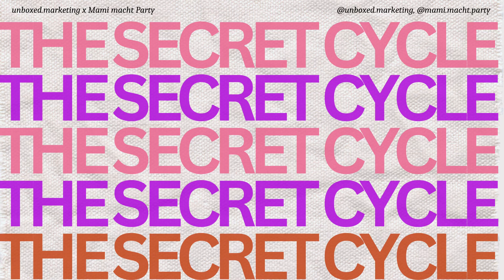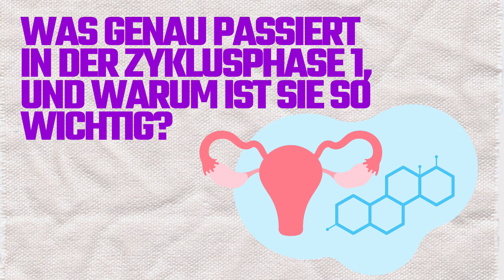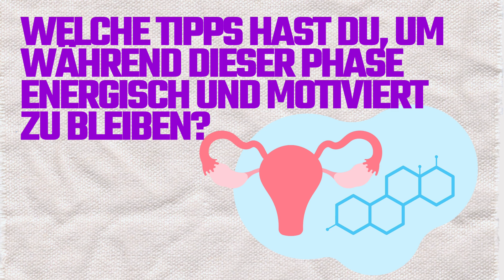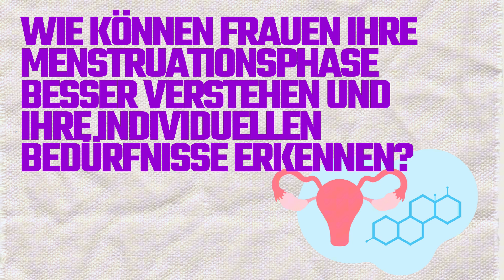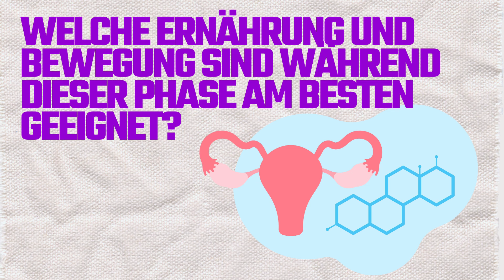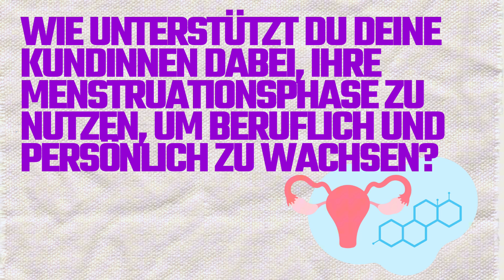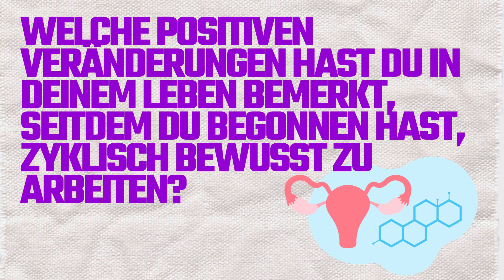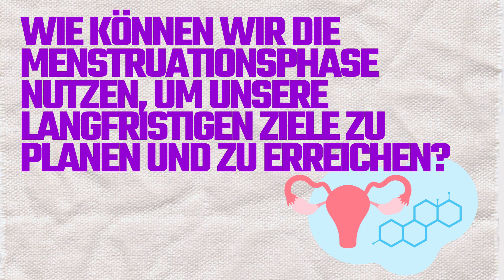Phase 1 des weiblichen Zyklus: Entdecke deine Superkräfte während der Menstruationsphase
In dieser Folge tauchen wir tief in die Phase 1 des weiblichen Zyklus ein – die Menstruationsphase. Erfahre, welche Superkräfte in dieser Zeit in dir stecken und wie du sie optimal für dein Leben und Business nutzen kannst.
Über unsere Gastgeberinnen:
Kaia Marx ist die Powerfrau hinter dem Konzept „Mami macht Party“ und organisiert großartige Events in Bonn und Köln. Die nächste Party findet am 24. August in der Nachtschicht Bonn statt. 🥳

Iris Reihs ist die Gründerin von unboxed.marketing, wo sie den weiblichen Zyklus mit Prozessautomatiken kombiniert. Sie zeigt ihren Kundinnen, wie sie ihre Zyklusphasen für ihren Social Media Auftritt nutzen können und wann sie am besten vor der Kamera strahlen. 📸✨
Fragen zum weiblichen Zyklus?
Schreib sie uns in die Kommentare und wir beantworten sie in den kommenden Videos!
Kapitel:
Was genau passiert in der Zyklusphase 1, und warum ist sie so wichtig?
Wie können wir die Menstruationsphase nutzen, um in unserem Business produktiver zu sein?
Welche Art von Aufgaben oder Projekten sind ideal für diese Phase?
Wie beeinflusst die Menstruationsphase unsere Kreativität und Entscheidungsfindung?
Gibt es spezifische Selbstpflege-Rituale, die du während dieser Phase empfiehlst?
Wie können wir alte Gewohnheiten oder negative Muster in der Menstruationsphase loslassen?'
Welche Tipps hast du, um während dieser Phase energisch und motiviert zu bleiben?
Wie können Frauen ihre Menstruationsphase besser verstehen und ihre individuellen Bedürfnisse erkennen?
Welche Ernährung und Bewegung sind während dieser Phase am besten geeignet?
Kannst du uns mehr darüber erzählen, wie du persönlich diese Phase erlebst und was dir dabei hilft, sie optimal zu nutzen?
Welche häufigen Missverständnisse gibt es über die Menstruationsphase, und wie können wir sie aufklären?
Wie unterstützt du deine Kundinnen dabei, ihre Menstruationsphase zu nutzen, um beruflich und persönlich zu wachsen?
Welche positiven Veränderungen hast du in deinem Leben bemerkt, seitdem du begonnen hast, zyklisch bewusst zu arbeiten?
Wie können wir die Menstruationsphase nutzen, um unsere langfristigen Ziele zu planen und zu erreichen?